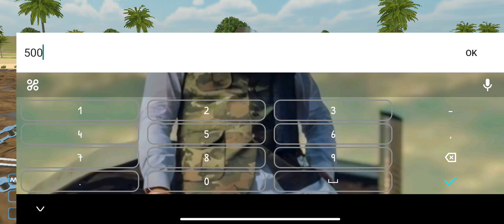Indian Tractor 3D Game 😱🎮 @nishu_deshwal